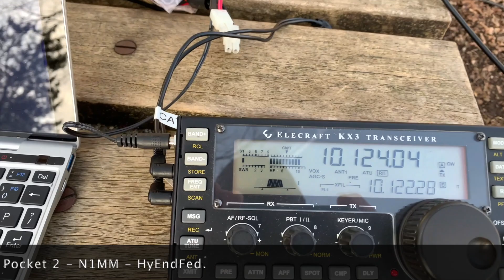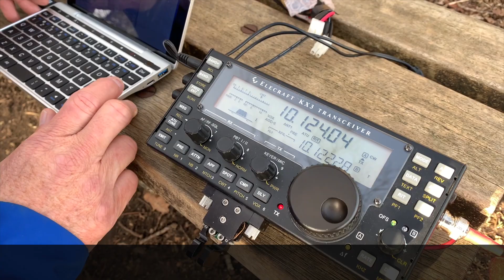PAFF-0018, Utrechtse Heuvelrug.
The PAFF program is an amateur radio award program that wants to draw attention to the importance and beauty of Dutch nature. Within this program, radio amateurs are invited to set up their / P radio station in a number of selected nature parks - putting these parks on the map while at the same time offering an interesting activity for the amateur radio community ("chasers"). Flora and Fauna award programs come from an initiative (WFF) from 2008 by the Russian Robinson Club (RRC). In 2012 this program had a worldwide "restart" under the name WWFF: WorldWide Flora and Fauna.